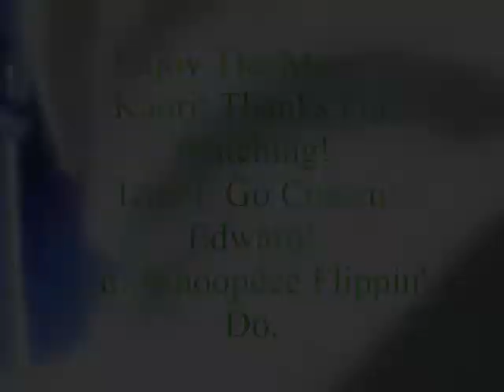Cat Face 2 - FMA STYLE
the second and final Cat Face FMA style. xD hope you like them.